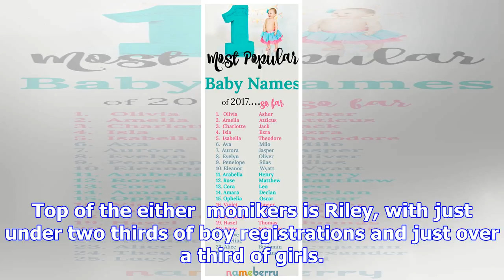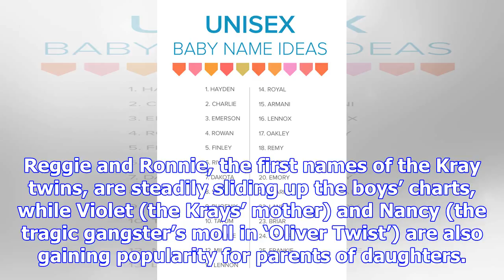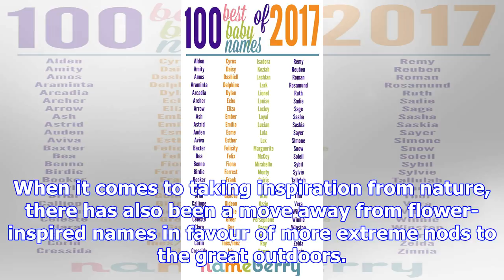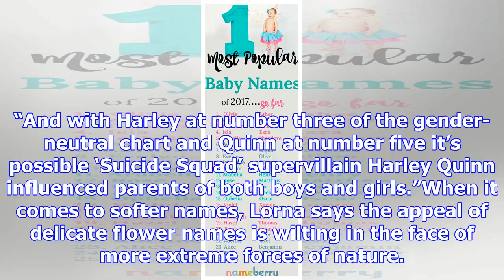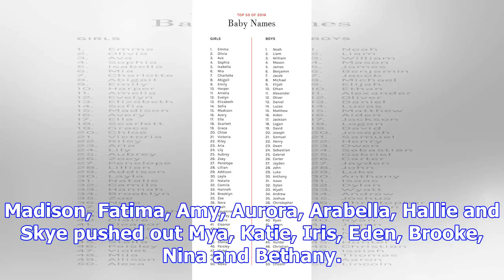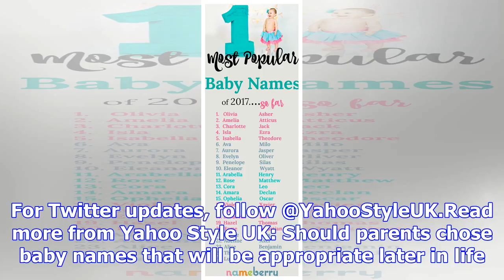These are officially the most popular baby names of 2017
Naming an actual human is a big responsibility. Do you go for something popular and risk being one o...